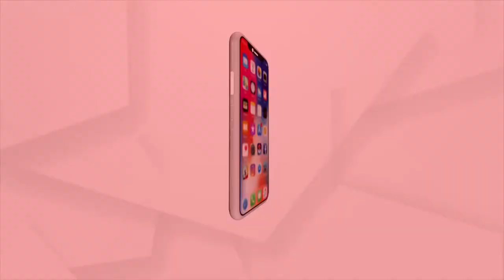Headlines 6 pm | 30 June 2022 | Argus News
+କାଲି ଗଡ଼ିବ କାଳିଆର ରଥ...
+ସଫା ହେଲାନି ନାଳ, ଏବେ ନାଳରେ ବିଧାୟକ…
+ଡେଙ୍ଗୁ ନିରାକରଣ ପାଇଁ ବିଏମସିର ପଦକ୍ଷେପ…
+ଏଣିକି ଦକ୍ଷ ହେବେ ବସ୍ତି ପିଲା…
+ ବିଧାନସଭା ମୌସୁମି ଅଧିବେଶନ ପାଇଁ ତ୍ରିସ୍ତରୀୟ ସୁରକ୍ଷା ବ୍ୟବସ୍ଥା…